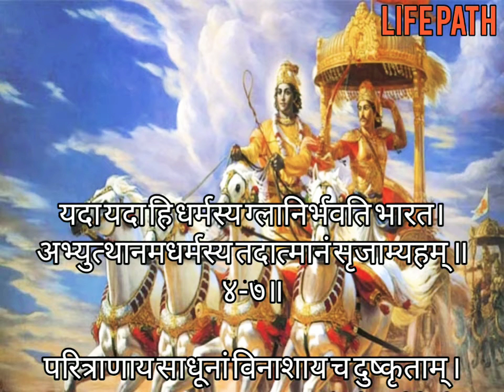yada yada hi dharmashya.... geeta ||(Lord krishana)||with lyrics.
यदा यदा हि धर्मस्य ग्लानिर्भवति भारत।
अभ्युत्थानमधर्मस्य तदात्मानं सृजाम्यहम् ॥४-७॥

परित्राणाय साधूनां विनाशाय च दुष्कृताम् ।
धर्मसंस्थापनार्थाय सम्भवामि युगे युगे ॥४-८॥